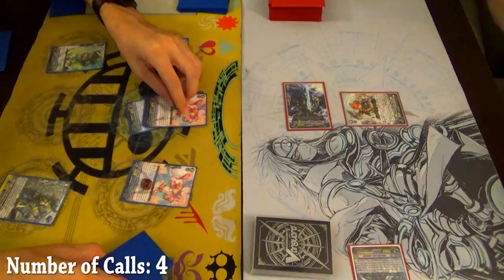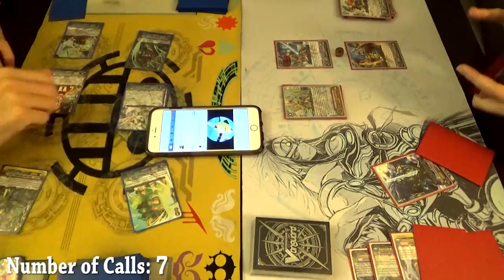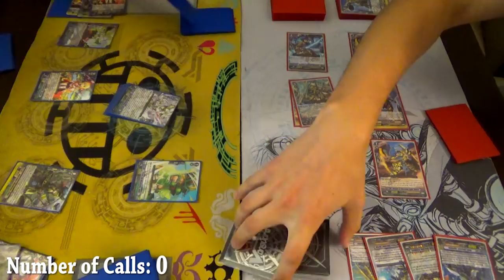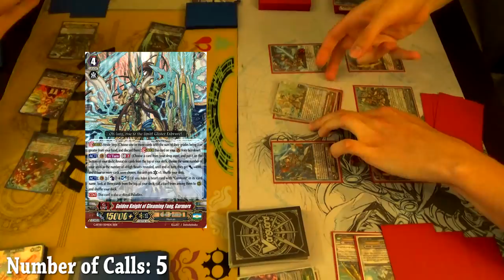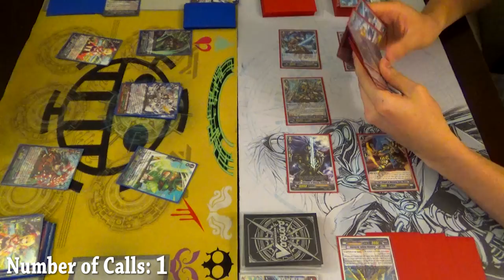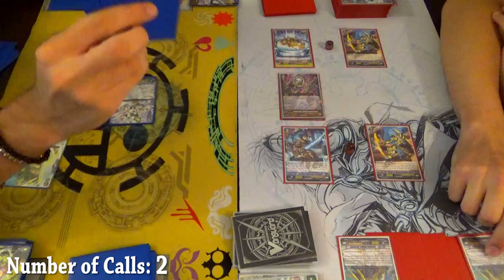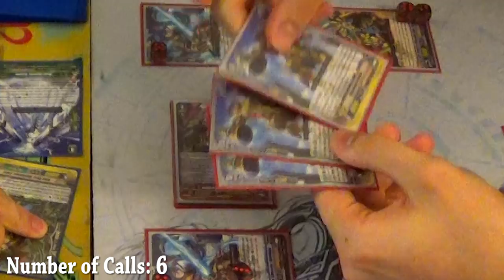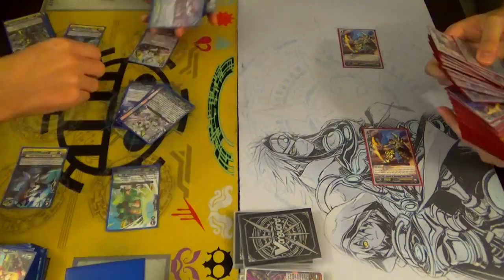SOLITAIRE! NEO NECTAR (MUSKETEERS) VS. GOLD PALADIN (GARMORE)! Cardfight!! Vanguard G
Its Solitaire Vs. Solitaire! Musketeers take on Garmore to see which deck can Solitaire the most! Enjoy the 25 min fight!